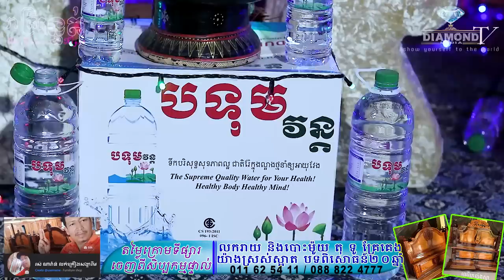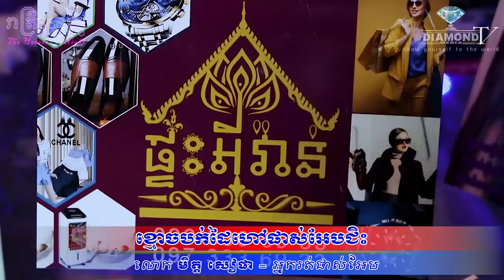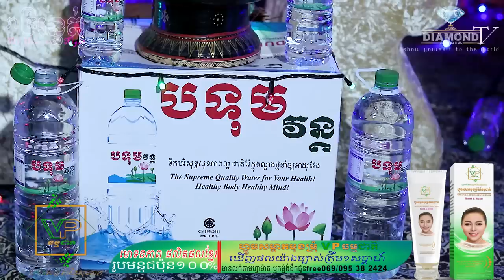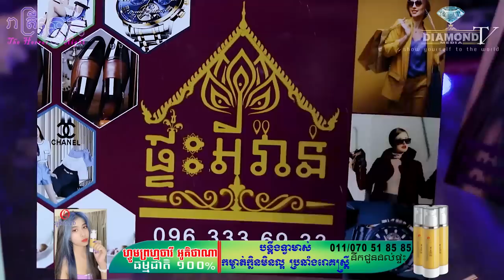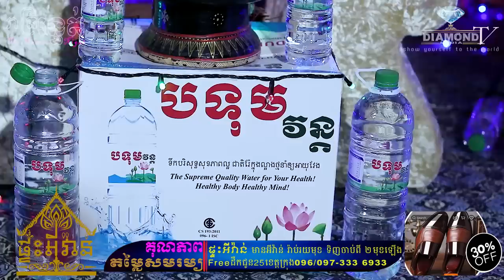ចប់ហើយ😱ខ្មោចបក់ដៃហៅផាស់អែប🙋ខំតែអរថាបានលុយហើយ💀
👉ជួប លោក មិត្ត_សៀផាជា អ្នករត់ផាស់អែប រៀបរ៉ាប់រឿងពិតដែលធ្លាប់ជួបផ្ទាល់💀🙋
ឧបត្ថម្ភដោយ
- ទឹករ៉ែធម្មជាតិ បទុមវន្ត
- VP ធម្មជាតិ
- សាប៊ូសុខភាព
- កំពូលអ្នក លក់ឡាន កម្ពុជា
- ក្រុមហ៊ុន អូគិថាណា
- ផ្ទះអីវ៉ាន់
=មានផ្សាយជូន រាល់ថ្ងៃអាទិត្យ ម៉ោង 9:00 នាទីយប់ 😱💀🙋
តាមរយះfacebook_Page : Diamond Media
-​សម្រាប់អ្នកដែលចង់ចែករំឡែករឿងដែលធ្លាប់ជួបផ្ទាល់
-សម្រាប់អ្នកដែលចង់ ឧបត្ថម្ភៈ
សូមទំនាក់ទំនងតាមលេខខាងក្រោមនេះ